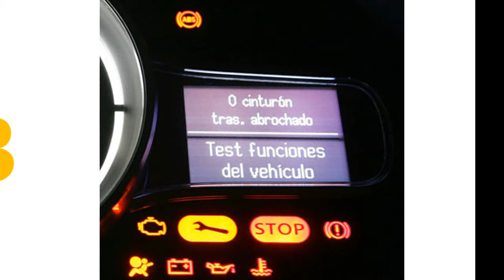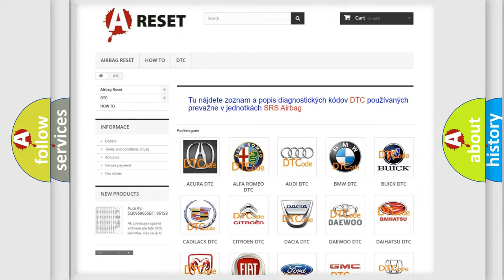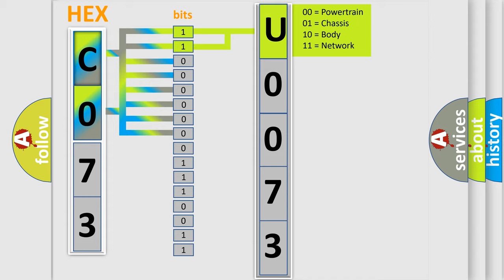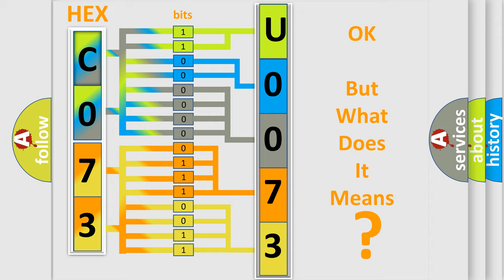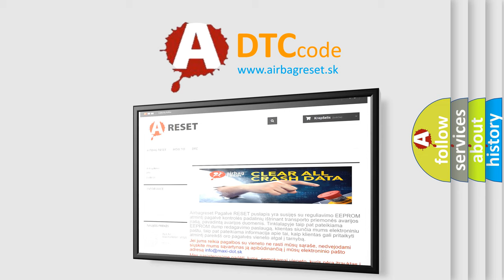DTC Saturn U0073-71 Short Explanation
Contents:
0:21 Basic DTC analysis according to OBD2 protocol standard.
1:48 Insight into programming
2:58 A diagnostically understandable description of the Diagnostic Trouble Code
3:05 Basic error definition

Make:
Saturn
Code:
U0073 71
Definition:
XX: ECU Hardware
Description:
Cause:
The control module has detected an internal malfunction.
Failure Type:
Actuator Stuck